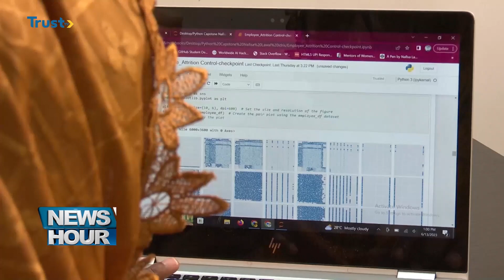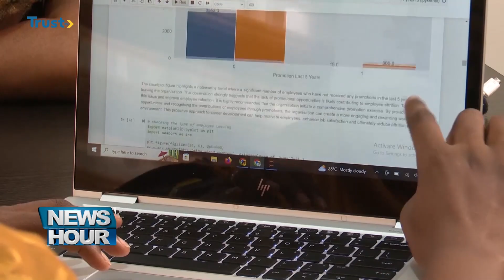NAFISA LAWAL: Northern Female Data Scientist Against All Odds | TRUST TV